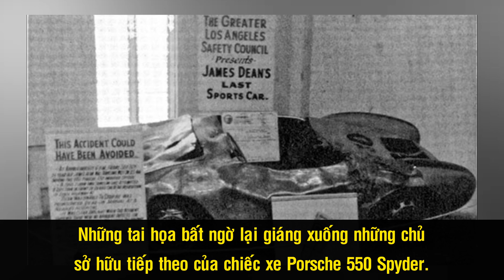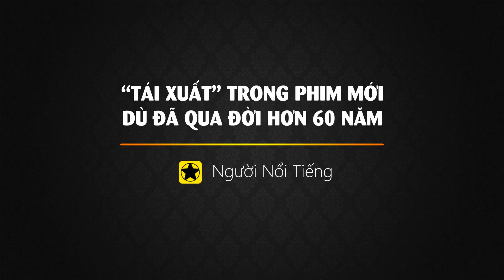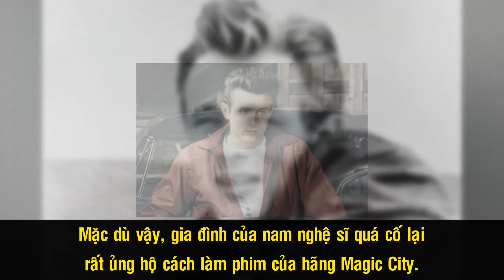James Dean - Tài Tử Vắn Số Của Hollywood Và Màn “Tái Xuất” Bất Ngờ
James Dean được xem như một kỳ tài của Hollywood với ngoại hình điển trai và sức lôi cuốn mạnh mẽ. Thật đáng tiếc khi nam tài tử đã kết thúc cuộc đời ở tuổi 24 vì một tai nạn bất ngờ. Dù gia tài phim ảnh chỉ gói gọn trong 3 bộ phim nhưng James Dean lại sở hữu đến 2 đề cử Oscar, và cả hai đề cử đều đến khi ông đã ra khi. Bất ngờ hơn nữa là năm 2019, hãng phim Magic City thông báo nam diễn viên quá cố sẽ "tái xuất" trong một bộ phim mới.

Nguồn: thanhnien.vn, tuoitre.vn, loinguyen.quydien.com, phephim.vn, thethaovanhoa.vn